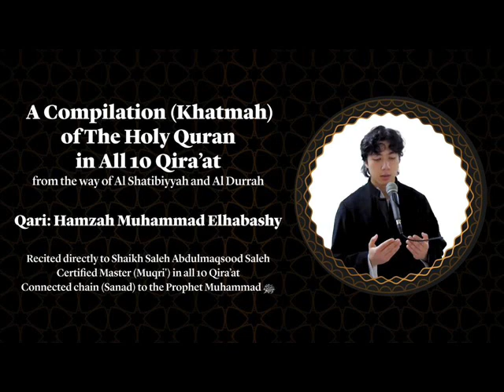240 Al Mursalat